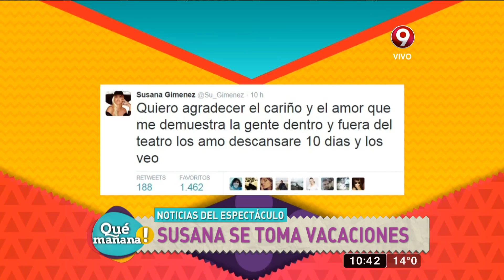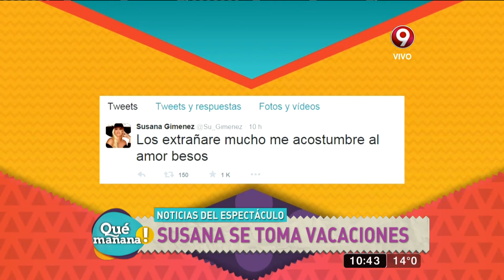Las vacaciones de Susana